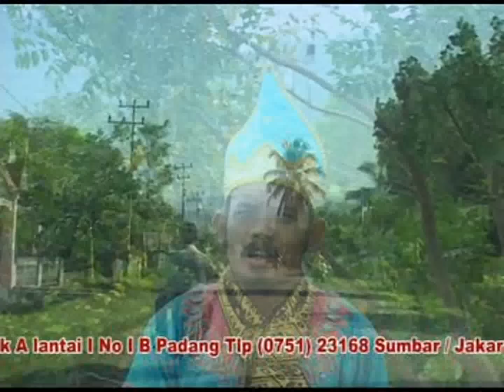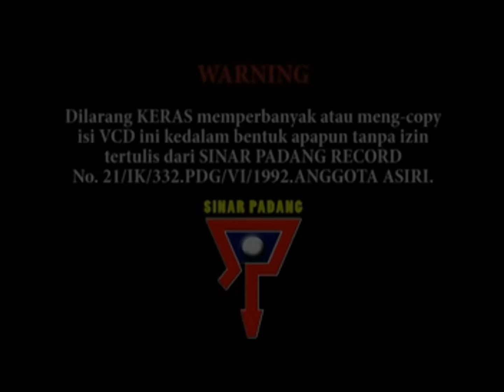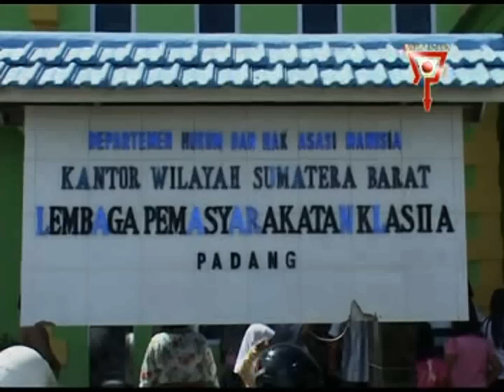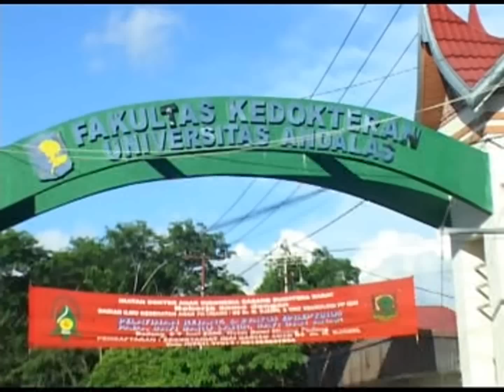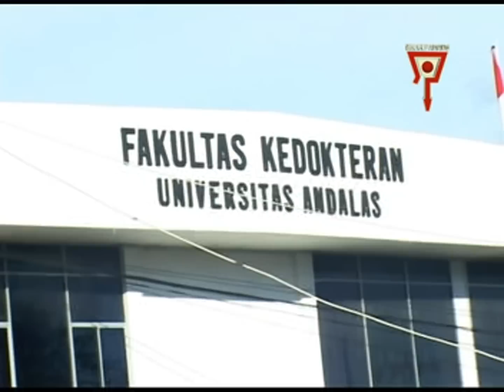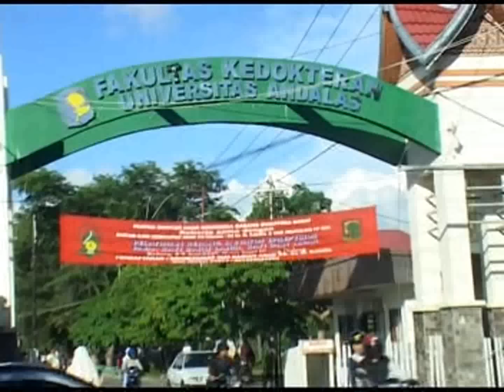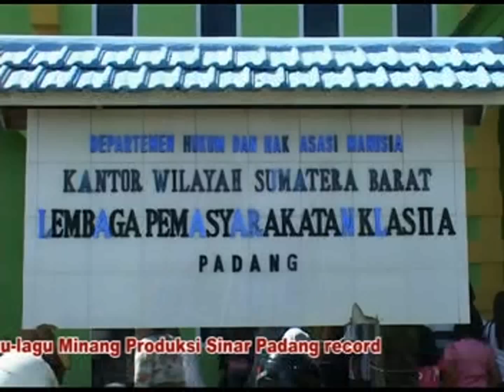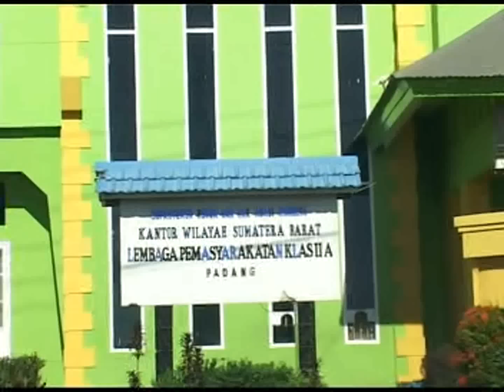RABAB PESISIR SELATAN - KASIAH DIRANGGUIK DAWAT PENA VOL 5 + VOL 6 Dibawakan oleh SIRIL ASMARA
Judul                    : Kasiah Dirangguik Dawat Pena Vol 1 s/d Vol 7
Dibawakan oleh : Siril Asmara
Produser             : Alm. H.Yuskal
Produksi              : Sinar Padang Record